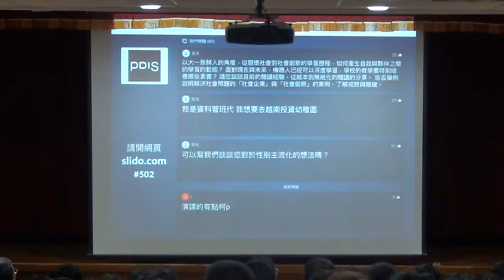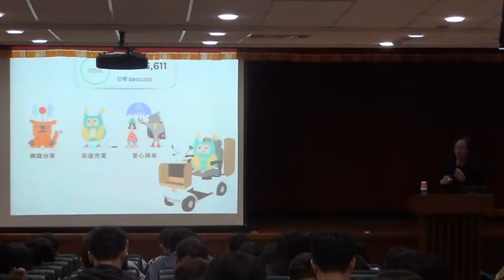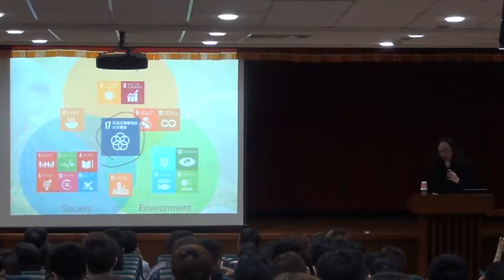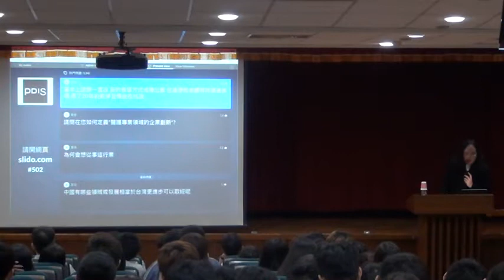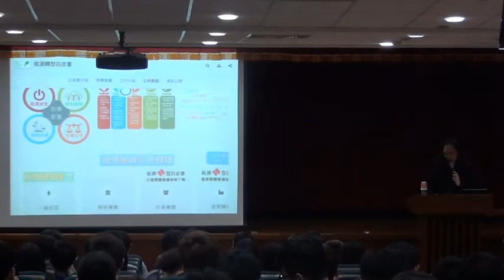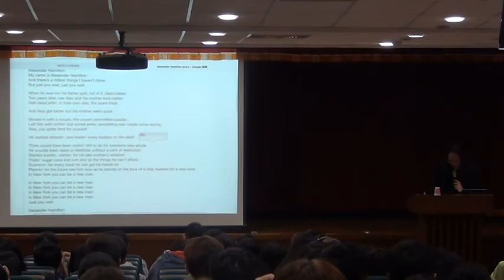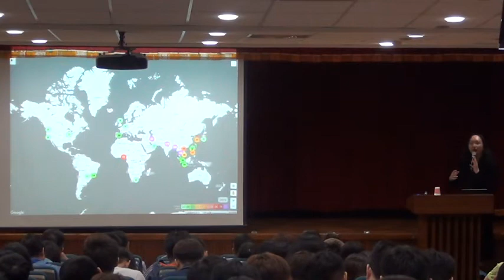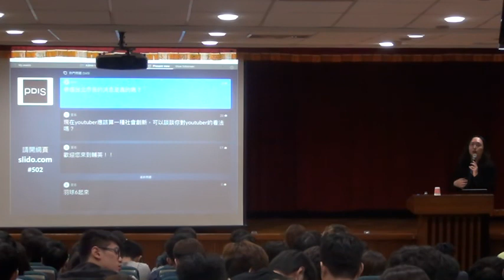2018-05-02 於輔英科技大學演講